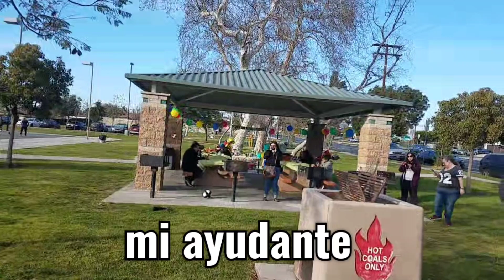MIS NIETOS AYLIN Y MIGUELITO